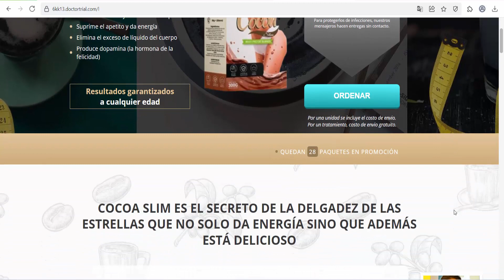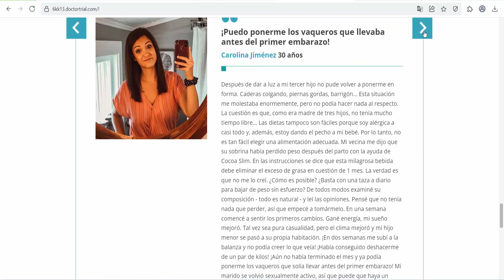Slim Cocoa (Argentina) - Cocoa Slim para amantes de lo dulce que sueñan con deshacerse de la grasa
Cocoa Slim  (Argentina) - Diet - Weightloss
Cocoa Slim para amantes de lo dulce que sueñan con deshacerse de la grasa